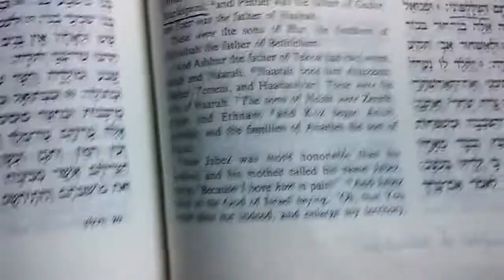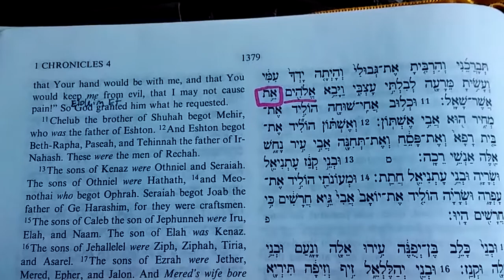(#212) Eloheim ET (את) Eloheim Yeshua answered Peretz in 1 Chr 4:10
The Hebrew word "Eloheim" is plural, so those of us who understand that Yeshua was in the beginning understand what John says in Jhn 1:1 - In the beginning was the Word, and the Word was with God, and the Word was God.
2 - He was in the beginning with God.
3 - All things were made through Him, and without Him nothing was made that was made.
So when we read in Gen 1:26 - Then Eloheim said, “Let Us make man in Our image, according to Our likeness;..." we know that the Father, Yeshua and the Holy Spirit were speaking together (as they are One). (Notice the 26 of this verse!)

Yeshua has been watching, helping, overseeing the tribes of Israel all along! We are His people, He cares for us and He is attentive to our prayers!

May these videos bless you. 💕